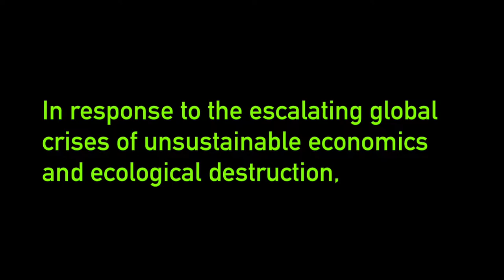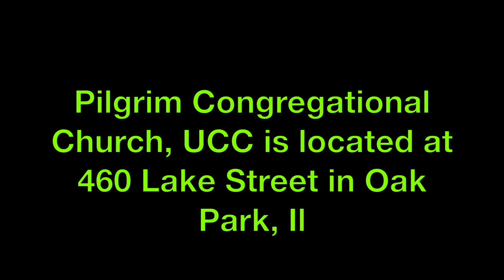"LIFE IN HIS NAME", WORSHIP @ Pilgrim Church, APRIL 23, 2017, Rev. Terry Gallagher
In recognition of Earth Day 2017, the Rev. Terry Gallagher, whose current ministry is faith-based ecological justice education, advocacy and action delivered a powerful and provocative sermon, Life in His Name. Recording by Leslie Lauderdale